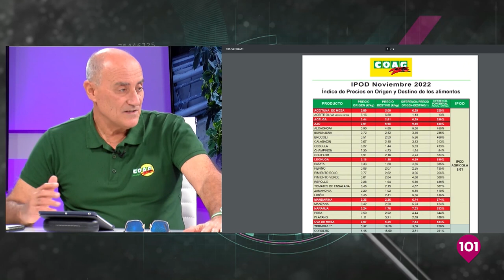A Fondo Axarquía 16 diciembre | La actualidad Comarca de la Axarquía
Presentado por José Luis García